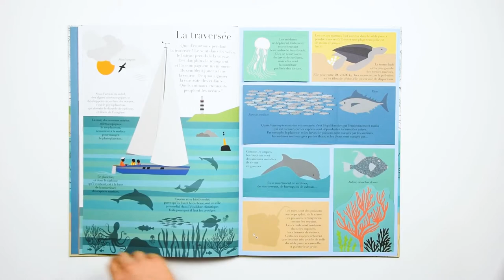À LA MER - Emma Giuliani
De la plage au port, à la traversée en bateau vers l’Île des mille oiseaux, nous retrouvons Prune et Robin, rencontrés dans Au jardin,et qui partent à la découverte du littoral et de la mer.
Fourmillant de détails et d’informations, ce livre raconte la beauté et la diversité de la faune et de la flore, mais également les dangers qui menacent aujourd’hui l’équilibre marin dû au réchauffement climatique et à la pollution plastique, entre autre. On découvre les animaux, les plantes ainsi que les termes de marine – l’Échelle de Beaufort, la pavillonnerie, etc. – les règles de la pêche à pied ou le fonctionnement d’un phare. Le dernier chapitre est consacré au rôle de la recherche scientifique pour tenter d’enrayer la destruction de ces espaces marins et préserver la vie de ces habitants et la nôtre.
Un magnifique livre documentaire, à la fois ludique et très pédagogique.